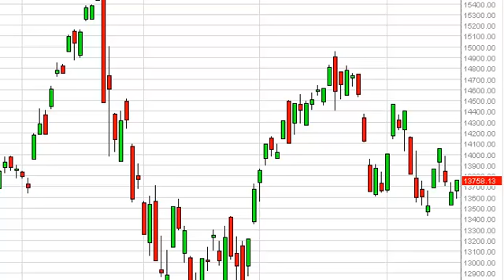Nikkei Technical Analysis for August 20, 2013 by FXEmpire.com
- August 20, 2013 index daily technical analysis for the Nikkei. Find more information about Forex and Commodities News Technical Analysis Fundamental Analysis and Brokers on FX Empire